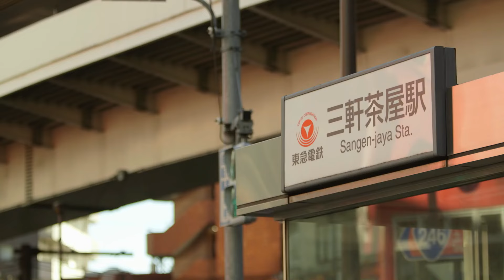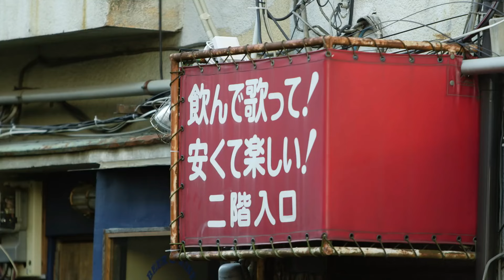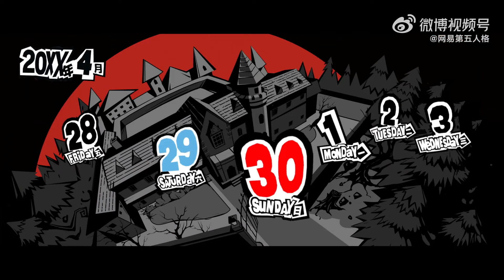TEORIAS SOBRE O CROSSOVER DE PERSONA x IDENTITY V - (Persona 5: The Phantom) (Identity V)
muito bom dia, muito boa tarde, muito boa noite peço a vcs que se gostarem do conteúdo e quiserem apoiá-lo deixe o seu like e compartilhamento. Comentários construtivos também são bem-vindos.

Marcações:

00:00 Introdução
01:06 Um aviso rápido
02:01 O que é Persona
05:08 O Jogo em si
08:35 Teorias sobre o crossover
15:46 Encerramento